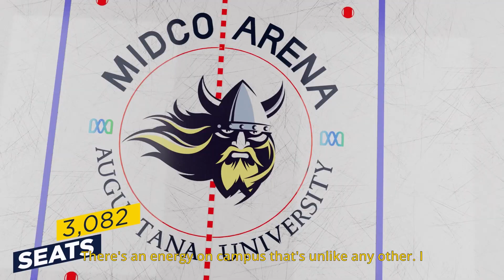AU Men's Hockey Recruitment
Augustana Head Hockey Coach Garrett Raboin talks about the process of recruiting the inaugural Augustana Hockey Team — what he looked for in each of the players and how the team came together.